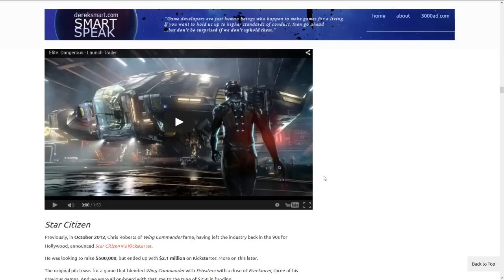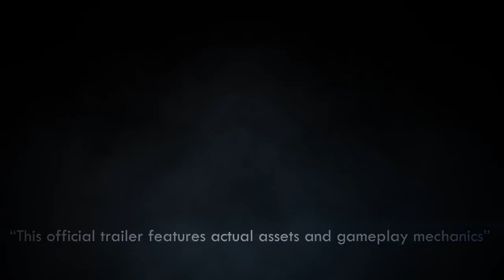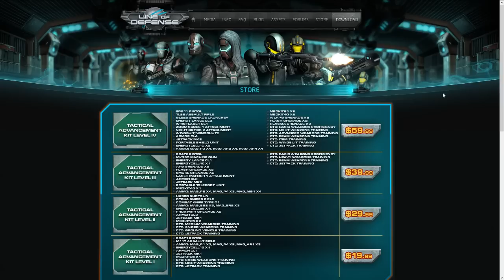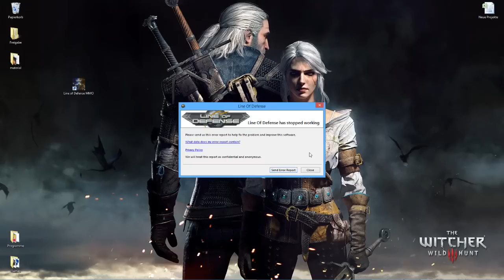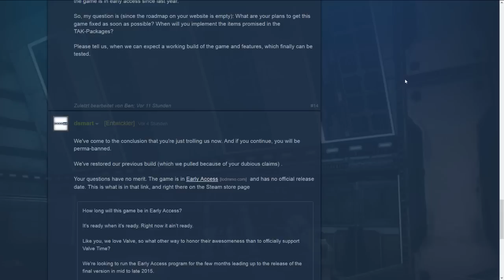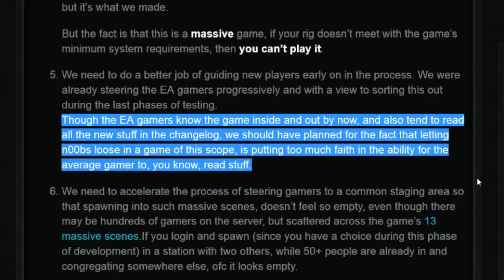Line of Defense - Dieses Spiel will besser sein als Star Citizen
Mit dem MMO-Shooter Line of Defense will Entwickler Derek Smart dem Star-Citizen-Macher Chris Roberts zeigen, wie man ein gescheites Spiel auf den Markt bringt. Das müssen wir uns doch glatt mal in einer Preview anschauen - wenn uns das Spiel denn lässt. Und Derek Smart uns nicht gleich wieder höchstpersönlich rausschmeißt.